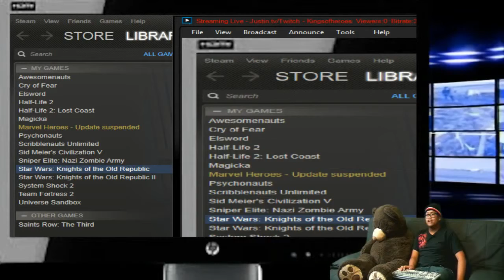Couch Gaming: Star Wars Knights Of The Old Republic part 6